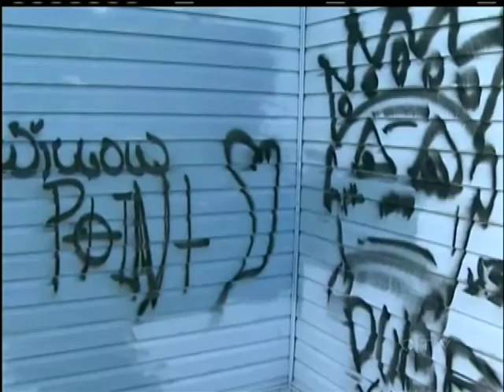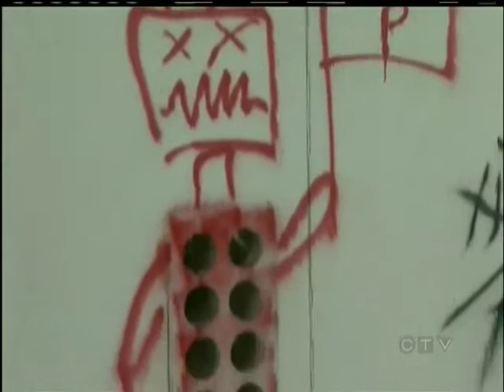Campbell River business owners worry vandals destroying community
CAMPBELL RIVER -- Vandals are targeting a Campbell River neighbourhood, and business owners say their frustration is at the boiling point. Graffiti is rampant, and public art has been damaged as well.

Some of the buildings have historical value, and upkeep on them is tough enough, without adding vandalism. One business owner says the community hall was just given heritage status, but motivation to restore it is weak, because each freshly-painted wall is quickly targeted by vandals.

Police are working with the business owners in the Willow Point area, hoping to help them track down the vandals, and stop them once and for all.